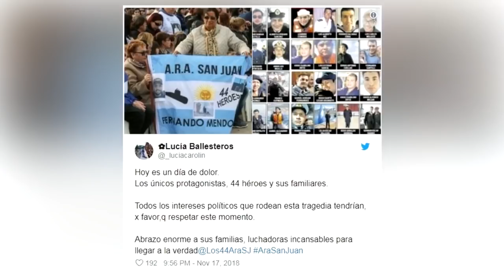Setahun Menghilang Akhirnya Kapal Selam Argentina Ditemukan, Ini Penyebabnya